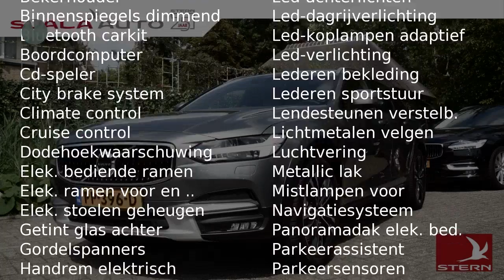Volvo V90 D5 AWD 235PK | INSCRIPTION | AUTOMAAT | LUCHTVERING | NAVI